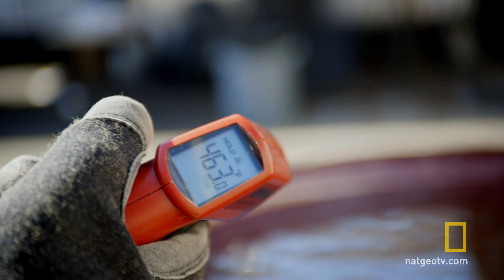Frozen Turkey | National Geographic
Tim  finds out what happens to a frozen turkey dipped in hot oil.